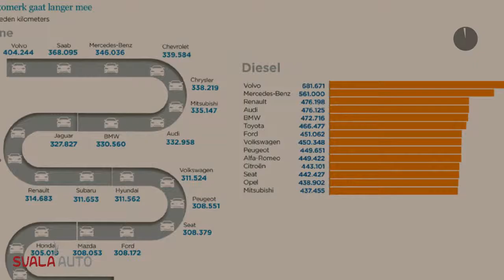Volvo XC60 New T5 250pk Geartronic AWD Inscription